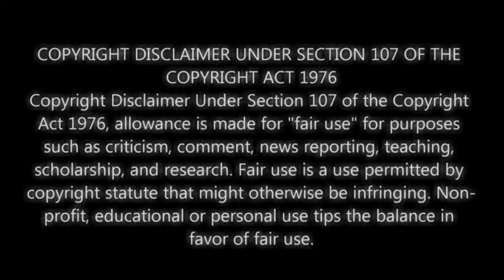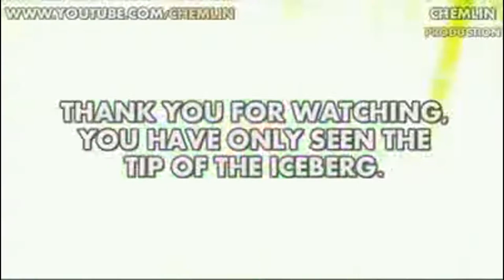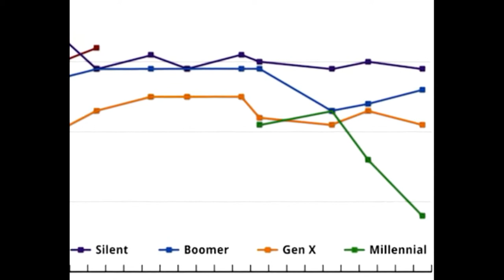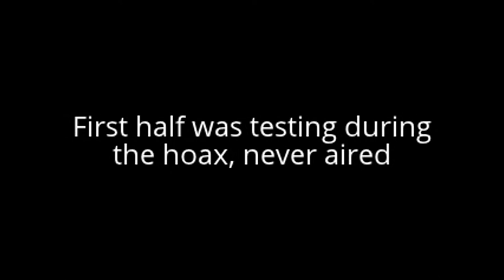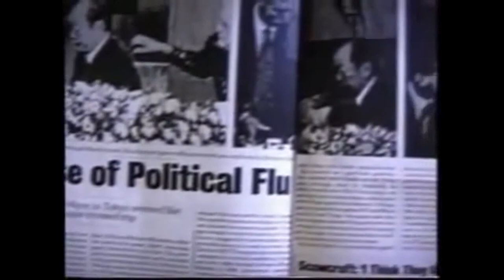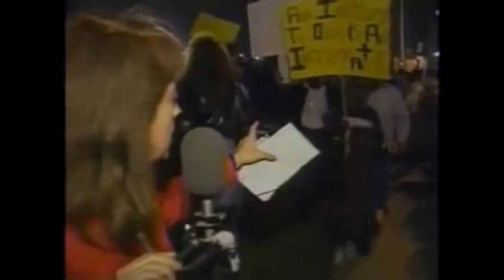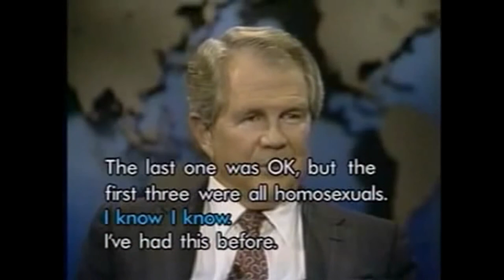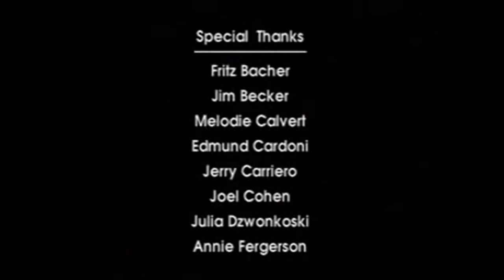SATANIC ENTERTAINMENT INDUSTRY EXPOSED